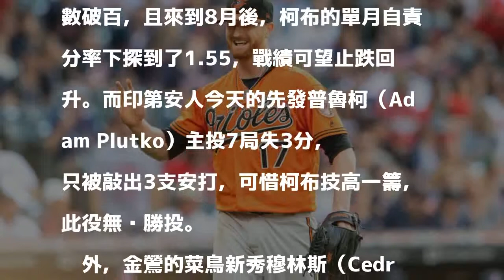MLB》敗投王演出本季代表作 金鶯強壓印地安人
柯布完投9局摘勝投，露出滿意的微笑。（法新社）

發表評論評論如下。